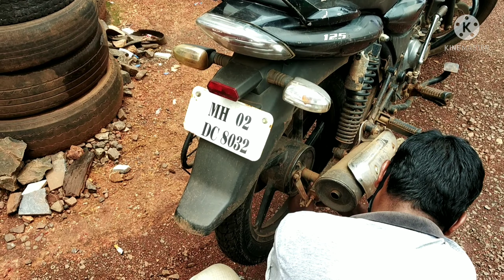बाईकला टाकला नविन टायर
21 jun 2021

Location - Devrukh

# sohamshelar
# sohamshelarvlog
# sohamvlog # marathivlog
# marathiyoutuber
# dailyvlogs
# kokankar
# ratnagirikar
# marathivlogs

vlogging on - Redmi note 5 pro